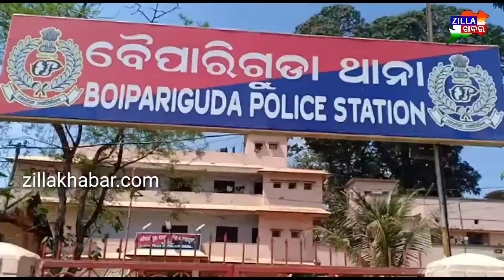//zillakhabar// ବୈପାରିଗୁଡା ପୋଲିସ ପକ୍ଷରୁ ଜାତୀୟ ରାଜପଥରେ ଗଞ୍ଜେଇ ଜବତ, ୩ ଗିରଫ ।